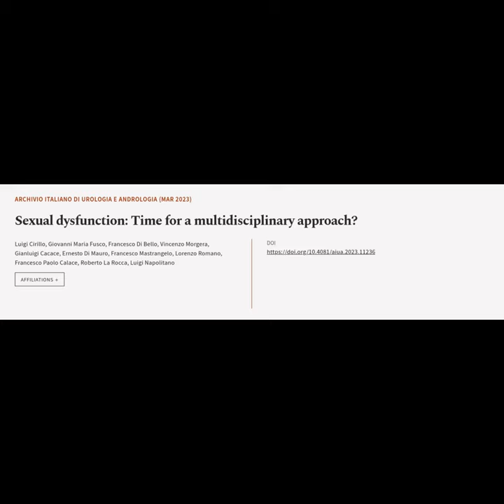Sexual dysfunction: Time for a multidisciplinary approach? | RTCL.TV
### Keywords ###

### Article Attribution ###
Title: Sexual dysfunction: Time for a multidisciplinary approach?
Authors: Luigi Cirillo, Giovanni Maria Fusco, Francesco Di Bello, Vincenzo Morgera, Gianluigi Cacace, Ernesto Di Mauro, Francesco Mastrangelo, Lorenzo Romano, Francesco Paolo Calace, Roberto La Rocca ,and Luigi Napolitano
Publisher: PAGEPress Publications
DOI: 10.4081/aiua.2023.11236